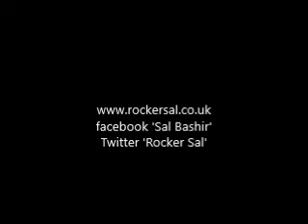Revive FM Interviews Elvis & Rock n Roll Singer Sal Bashir (Part 3)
Celebrity lawyer Mahtab Aziz speaks to Sal about Elvis and the influence of black music